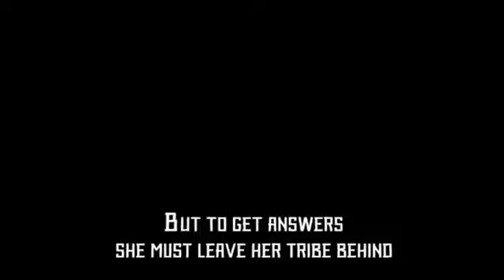Horizon Zero Dawn - E3 2016 Days Gone Moments - PS4 [BH]